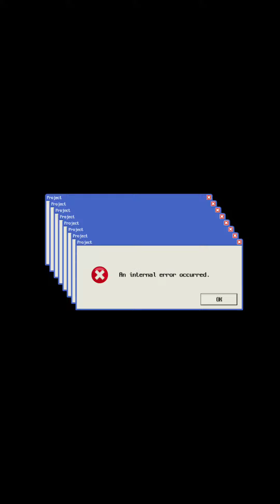Tik Tok ☆ 34+35 - Ariana Grande / body - Megan Thee Stallion *Remix🎧 Edit ver.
34+35 - Ariana Grande
body - Megan Thee Stallion
*Remix
Edit ver.